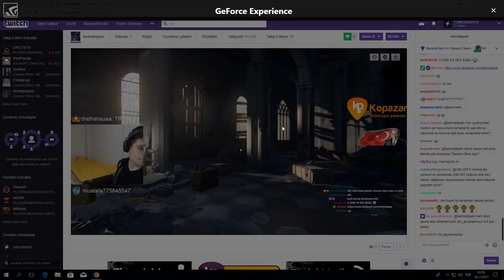UNLOST Rip aLp Aykut PubG Oynuyor..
unlost berkriptepe rip unlostbıç alptv unlosttkt unlostevrimshinka Herkese selamlar dostlar. Bugün sizlere unlost un, valorant, oynanışını sizlerle paylaşıyorum. Unlost, valorant ekibi ile oyunu test ediyor. Berkriptepe, Alptv, Direncan, ile birlikte güzel bir oyun deneyimi sergiliyor. Herkese keyifli seyirler diliyorum. Merhaba Arkadaşlar Keyifli İzlemeler.